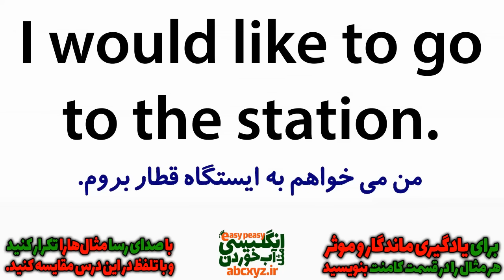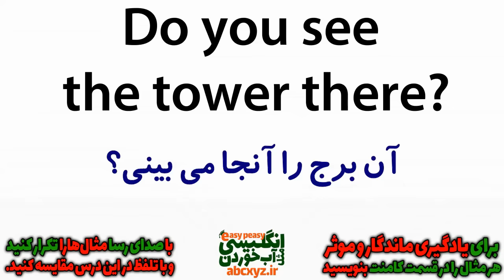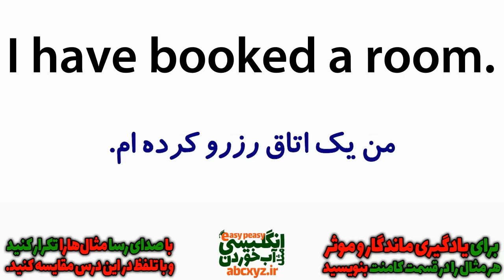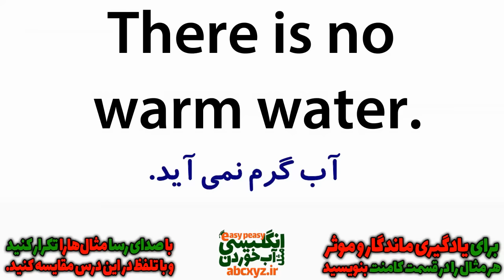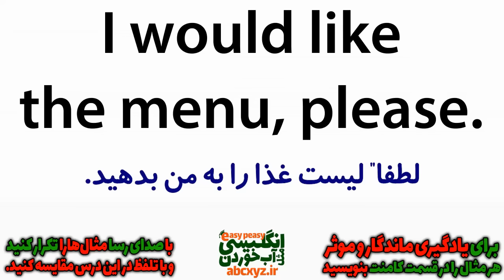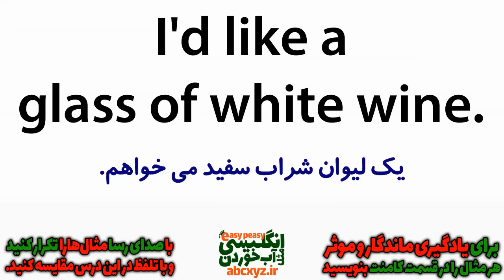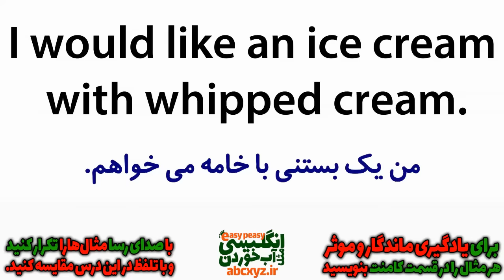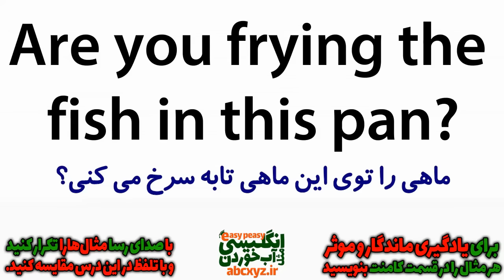مرور و یادگیری انگلیسی در خواب قسمت چهار - یادگیری جملات مهم انگلیسی قبل از خواب | درس 4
مرور و یادگیری انگلیسی در خواب قسمت چهار - در این سری از درسهای انگلیسی مثل آب خوردن در خواب و البته بهتر است بگوییم یادگیری انگلیسی قبل از خواب ، جملات رایج و مکالمه های روزمره را برای شما آمده نموده ایم که ضمن یادگیری زبان انگلیسی در طول روز قبل از هنگام خواب هم میتوانید یکبار دیگر درسها را مرور کنید تا در واقع هنگام خواب هم در ذهن شما به صورت اتوماتیک مرور شوند و یادگیری عمیقی داشته باشید. دقت داشته باشید که یادگیری در طول خواب تنها یک شعار تبلیغاتی است و امکان یادگیری در هنگام خواب عمیق وجود ندارد. اما شما قبل از خواب اگر این درسهای یادگیری انگلیسی قبل از خواب را مرور کنید در ساعات اولیه هنگام خواب در مغز و حافظه شما به صورت اتوماتیک یکبار دیگر مرور خواهند شد. همچنین امکان این را دارید که که در طول روز و هنگام بیداری هم با این درسها تمرین کنید و این مکالمات و جملات رایج و کاربردی را خوب یاد بگیرید .